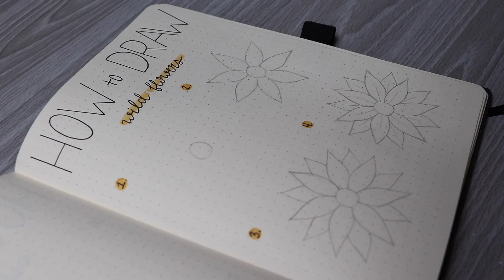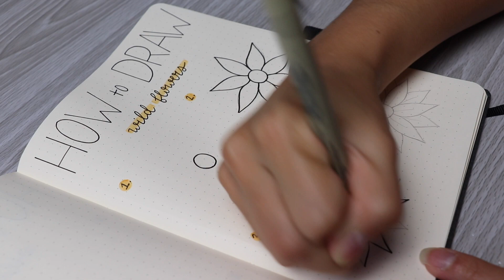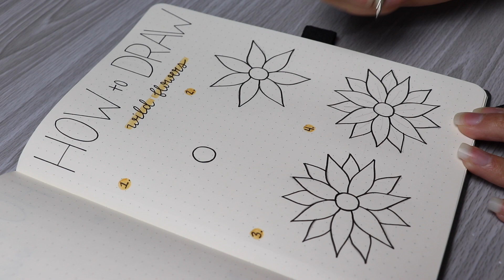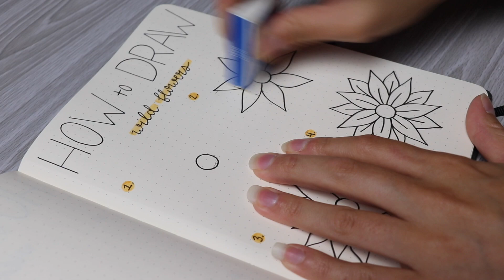HOW TO DRAW || September 2019 Bullet Journal Theme - Wild Flowers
Learn how to draw the wild flowers I used for my September 2019 theme! I loved creating this theme and I hope you guys enjoy it as much as I do (: